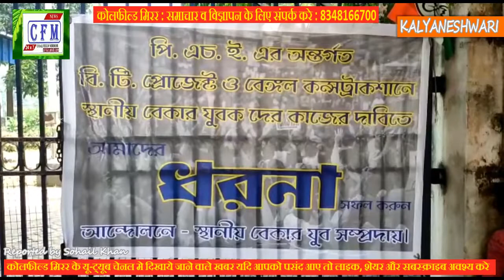CoalField MirroR : बेरोजगारो को नौकरी के लिए युवा तृणमूल कांग्रेस ने दिया धरणा